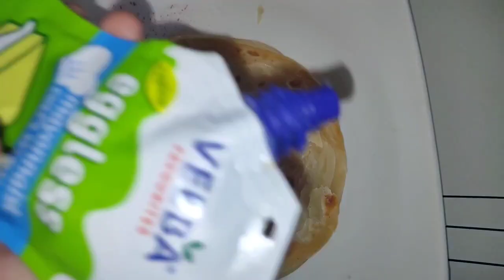Veg Shawarma । लछ्छेदार पराठे से बनाए टेस्टी शावरमा । Cooking time with Naghma.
Hi guys,
I am Naghma
I make videos on cooking